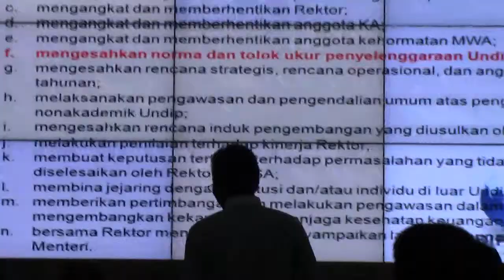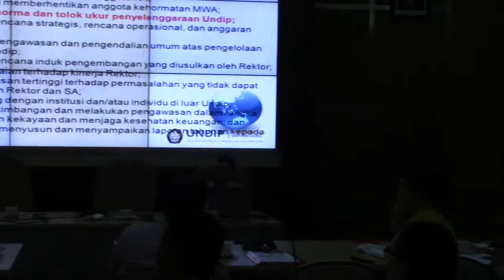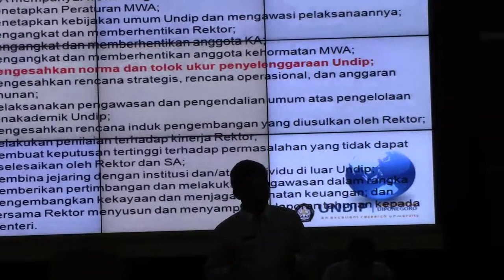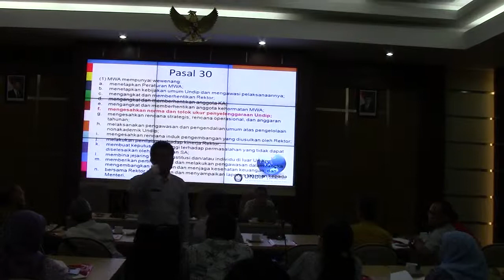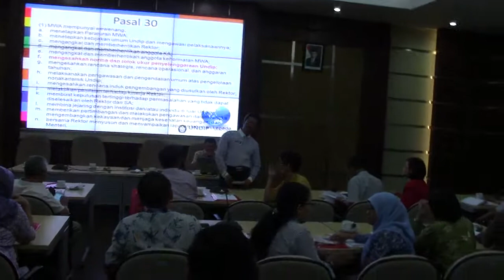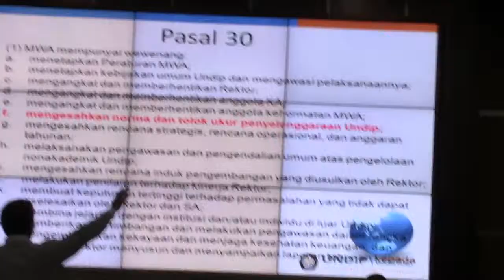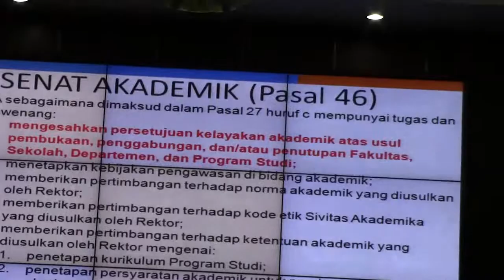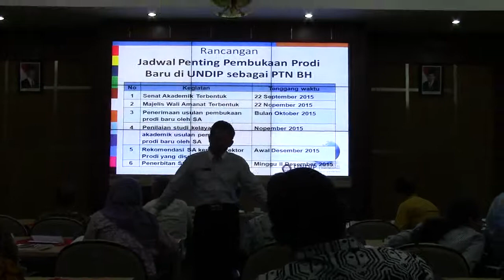PSIL UNDIP : SOSIALISASI PTN BH UNDIP KE 2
Diselenggarakan di Kamus Undip Tembalang